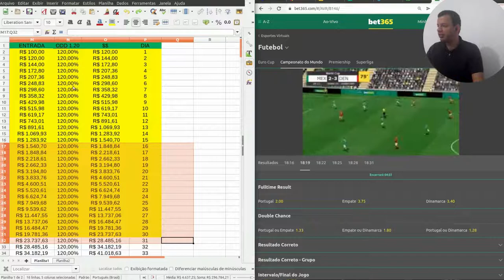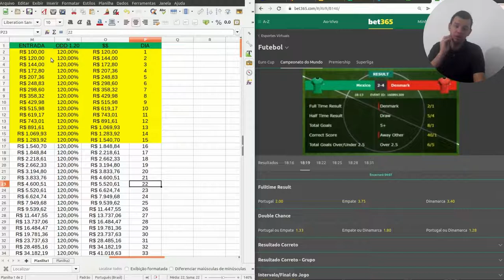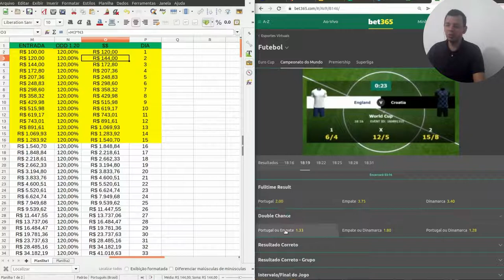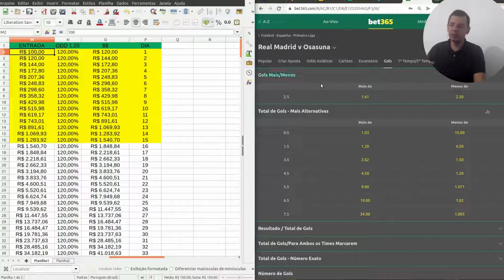EM 15 DIAS + E 1 SALÁRIO MINIMO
Estrategia que você pode usar em qualquer casa!